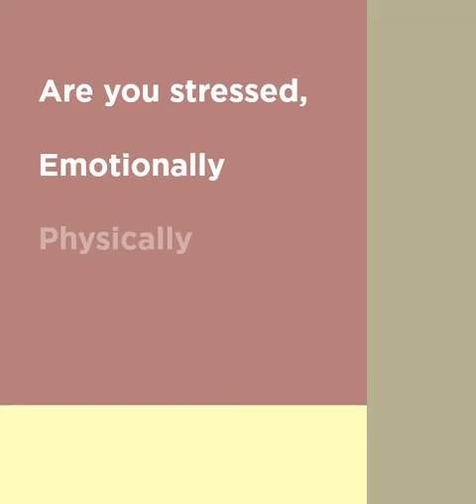Lifestyle Medicine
This video, by London nutritional therapist Tracy Tredoux, give some simple tips on how to use your lifestyle as medicine for peak health.